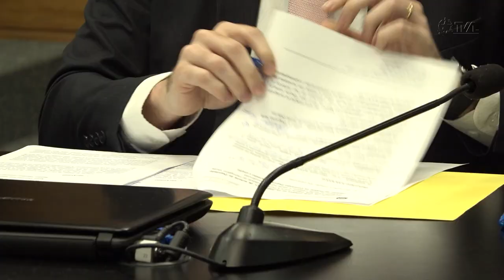É Notícia - Comissão de Finanças aprova projeto para fiscalizar eventos esportivos em SC - 29/03/23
A responsabilidade de organizadores de eventos esportivos realizados em âmbito estadual se tornou tema da Comissão de Finanças e Tributação nesta quarta-feira (29). O projeto de autoria do deputado Fernando Krelling (MDB) para emissão de certificados foi aprovado e contou com voto favorável da Fesporte e de seu relator, o então deputado Jerry Comper (MDB).